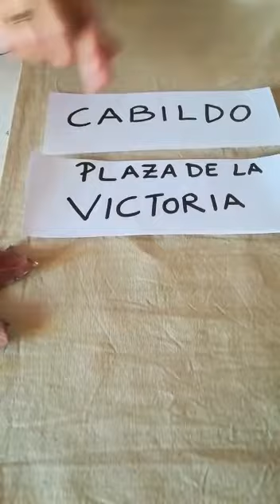"SEMANA DE MAYO" Segundo Ciclo T.M/T.T